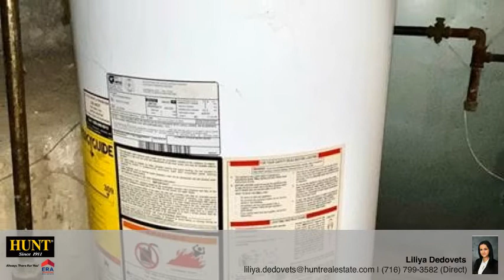222 Mcchesney Street Wilson, NY 14172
Liliya Dedovets - Lockport Branch
3 beds 1 bath